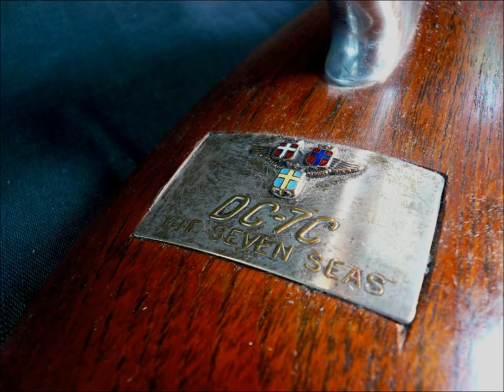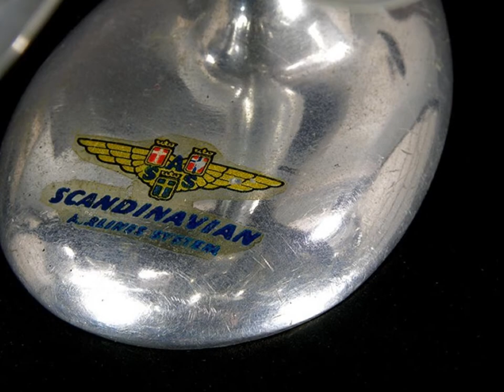Art-Aviation : cutaway airplane SAS models from OSGAARD-FERMO / Maquettes d'avions cutaway SAS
Nice collection of cutaway airplane models from Fermo/Osgaard for Scandinavian Airlines System SAS  Douglas DC7, Caravelle, Douglas DC8...